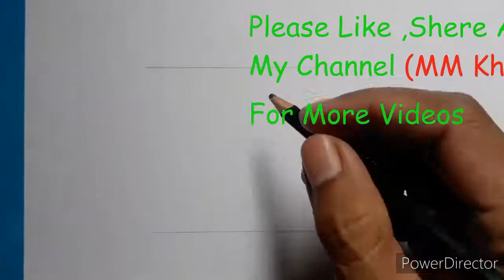Easy M Drawing